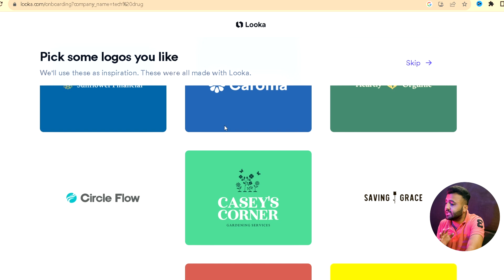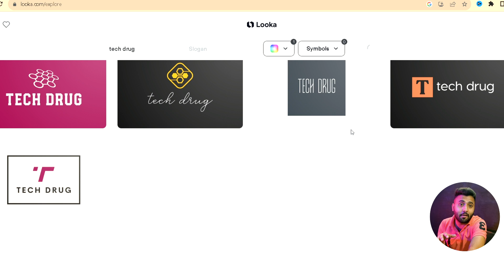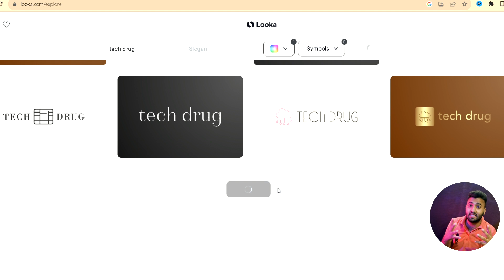Generate logos & Design in just 1 second🤯💝😲 || How to Generate Logo Online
In this video, we're going to show you how to generate logos and designs in just 1 second! You'll be able to create high-quality logos in just seconds without any extra work!

This is a great skill to have if you're looking to create logos for your business or to make custom designs for your website. Watch this video and learn how to generate logos and designs in just 1 second!
In this Bottle Impossible Magic Tricks Tutorial, we're going to show you how to generate logos and designs in just 1 second!

This is a fun and easy tutorial that you can use to create logos for your businesses or even to design cool graphics for your social media posts. Whether you're a beginner or a pro, this magic trick is sure to help you generate logos and designs quickly and easily!
Hey everyone!

In this quick video, I'm going to share with you a really cool trick I call Bottle Impossible – and it's really simple!

If you're looking for a way to generate logos and designs quickly and easily, then this trick is for you! You can use this trick to create logos for your business, website designs, or anything else you can think of.

Click the link in this video to learn more and start creating amazing logos and designs in just seconds!